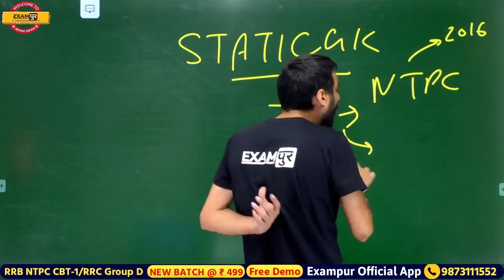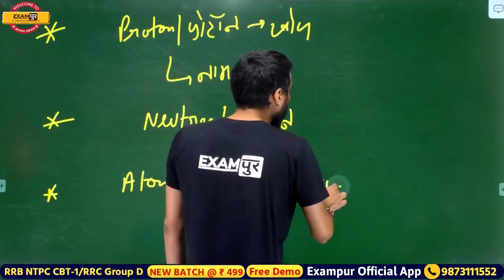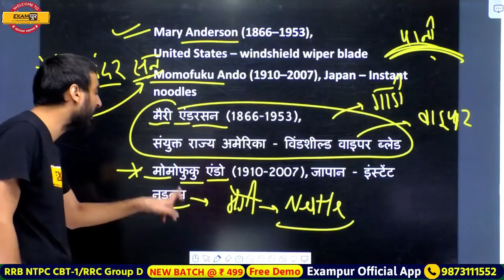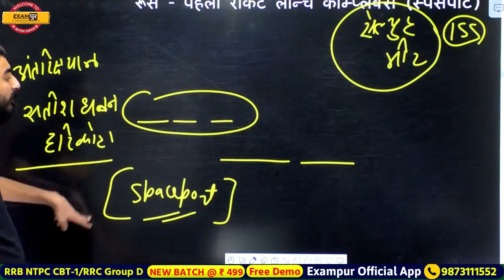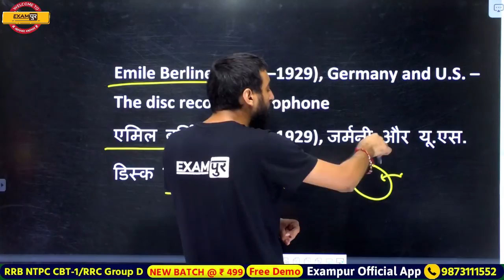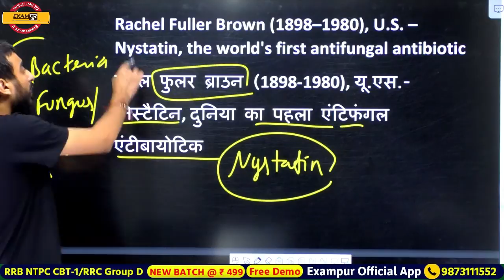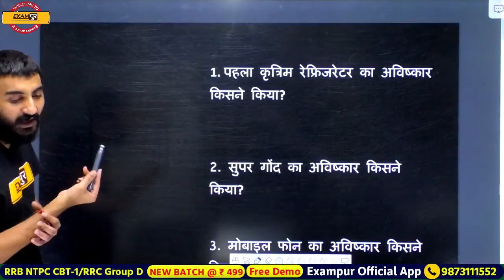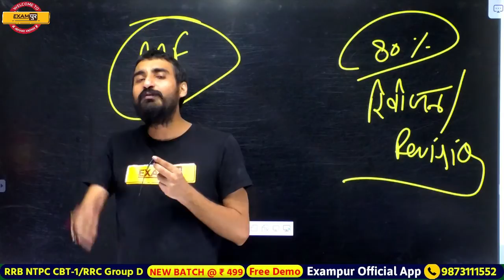RRB NTPC 2019 (CBT-1) || Vivek Express || Static G.K || By Vivek sir || Class 06 || Chief Scientist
🔥UP POLICE NEW VACANCY 2023 RRB NTPC 2019 (CBT-1) || Vivek Express || Static G.K || By Vivek sir || Class 06 || Chief Scientist - Invention

:⏲️RRB NTPC / Group - D / Delhi Police Time Table🟥
💠6:30 AM - Current Affairs By Vivek Sir
💠8:00 AM - Maths By Abhinandan Sir
💠9:00 AM - Reasoning By Pulkit Sir
💠10:00 AM - Vivek Express By Vivek Sir
💠11:00 AM - Static G.K By Sonam Ma'am
💠12:00 PM - Maths By Mohit Sir
💠1:00 PM - Science By Sameer Sir
💠2:00 PM - Reasoning By Vinay Sir
💠3:00 PM - History By Sachin Sir
💠4:00 PM - Polity By Nitin Sir
💠5:00 PM - Physics By Yogesh Sir
💠6:00 PM - Chemistry By Shagun Ma'am
💠7:00 PM - Reasoning By Pulkit Sir
💠8:00 PM - Biology By Amrita Ma'am
💠9:00 PM - Maths By Abhinandan Sir
💠10:00 PM - Science By Amrita Ma'am

⏲️ Course - UPSI 2020 Time Table 🟥
💠9:00 AM - मूलविधि/संविधान By Karuna ma'am
💠10:00 AM - Maths By Mohit sir
💠11:00 AM - Reasoning By Pulkit sir
💠12:00 PM - संविधान एवं मूल विधि By Nitin sir
💠3:00 PM - Science By Vikrant Chaudhari Sir
💠5:00 PM -GK/GS By Vikrant tyagi sir
💠8:00 PM - मूलविधि By Vivek sir
💠10:00 PM - Math By Mohit sir
💠11:00 PM - Hindi By Vikrant Chaudhari

⏲️ Rajasthan Police & Patwar Time Table 🟥
💠5:00 AM - Math By Bobby Sir
💠8:00 AM - English By Neerja Ma'am
💠9:00 AM -Science By Purnima Ma'am
💠9:30 AM -Computer By Preeti Ma'am
💠10:00 AM - Rajasthan Gk By Sachin Sir
💠11:00 AM - Rajasthan Geography By Girdhari Sir
💠7:00 PM - India Gk By Zeeshan Sir
💠8:00 PM - Reasoning By Rohit Sir
💠9:00 PM - Woman and child crime By Sachin Sir
💠9:30 PM - Current Affairs By Sachin Sir